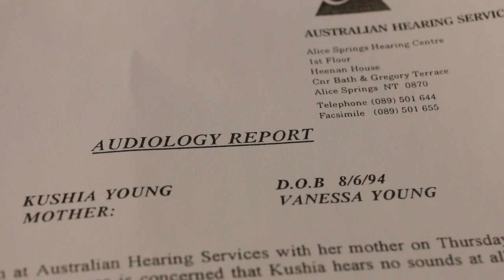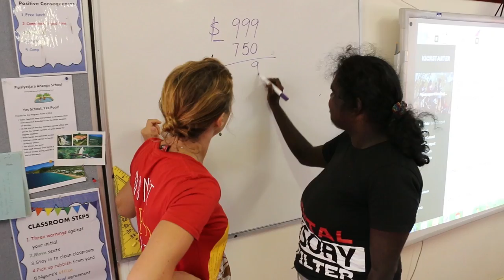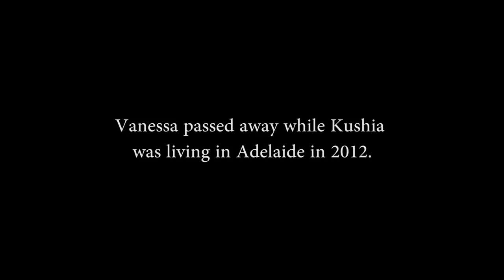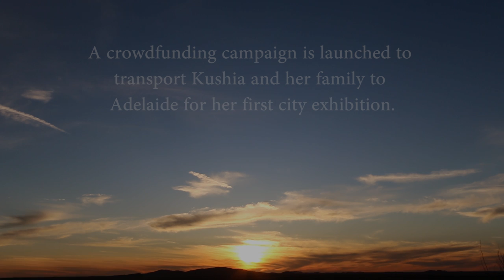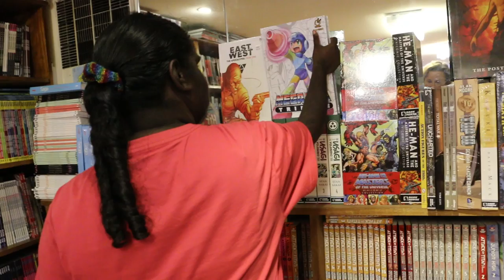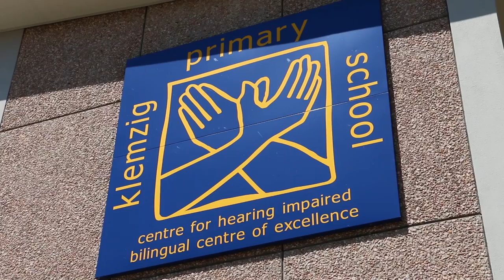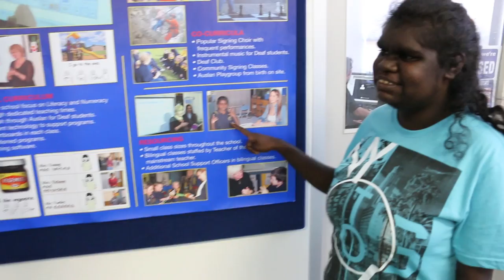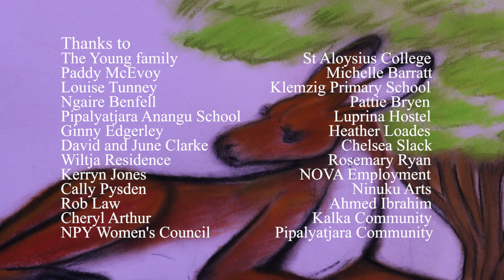DRAGON DREAMING - the life and art of Kushia Young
***CULTURAL WARNING: Aboriginal and Torres Strait Islander viewers are warned that the following film contains images and voices of deceased people***
Meet Kushia Young. She can’t hear you. But she can draw you a mystical character in under 10 minutes. This profoundly deaf 21-year-old artist from the remote APY Lands in the north-western deserts of South Australia is being recognised for her unique contemporary indigenous drawings. Through rare photos and videos from her early years, this documentary reveals the challenges Kushia has been forced to overcome through issues of isolation, disability and cultural integration. Tastefully illustrated with scores of her stunning drawings, this is a powerful and heart-warming story of a truly captivating character whose strength in overcoming disadvantage is found in the pages of her creations.